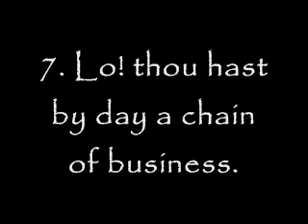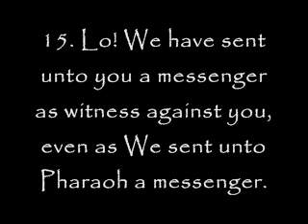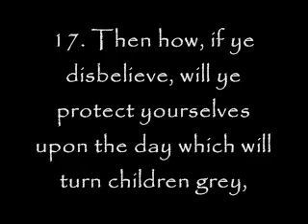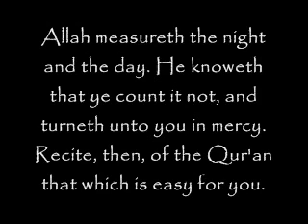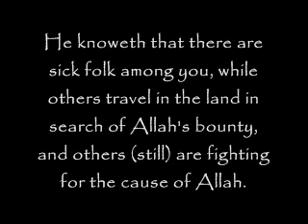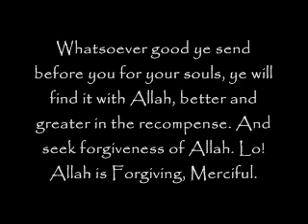surah muzamil by qari ziyad patel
a very emotional recitation of surah al muzamil by qari ziyad patel which was made possible everyone should check it out is a great website!!! jazakallah for watching the video and may it have been beneficial for you.
Support